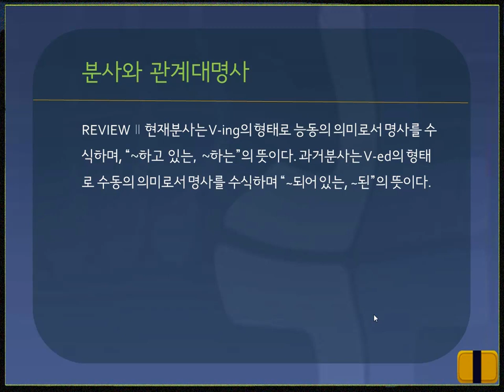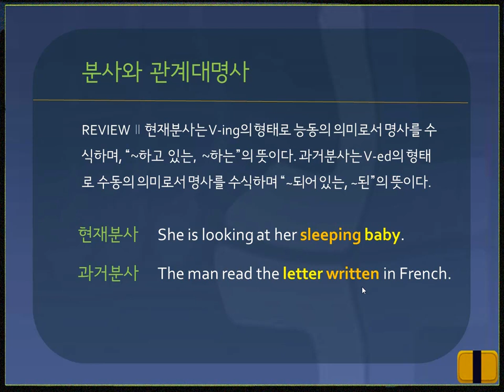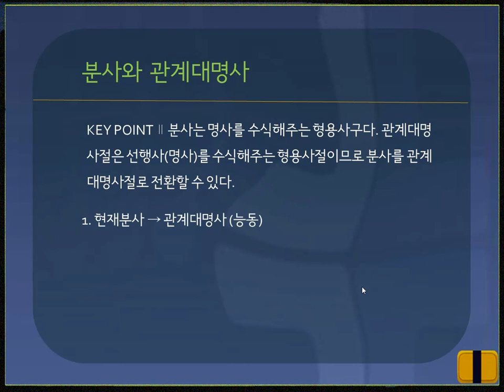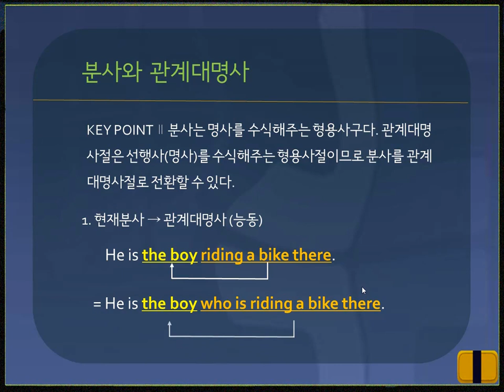[고급영문법] #44. 분사와 관계대명사